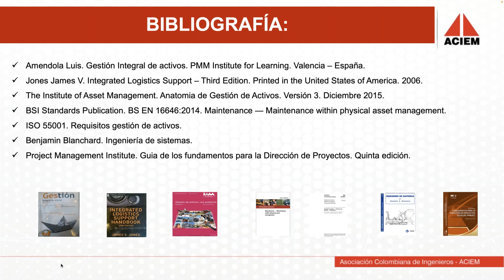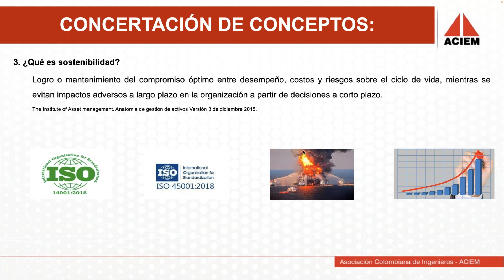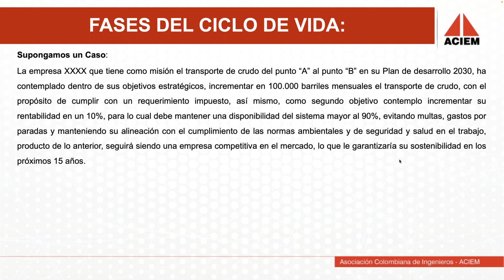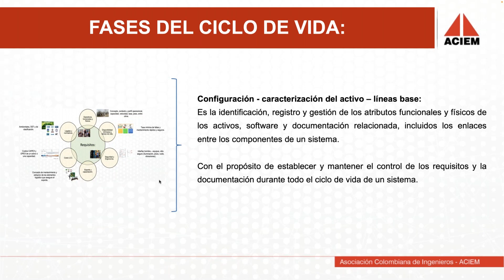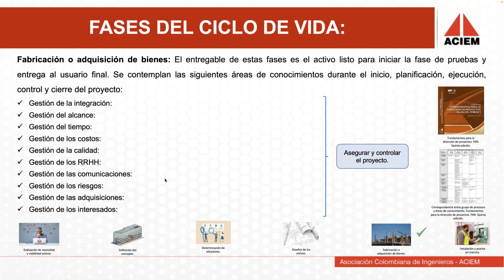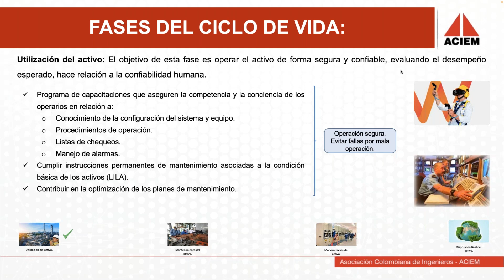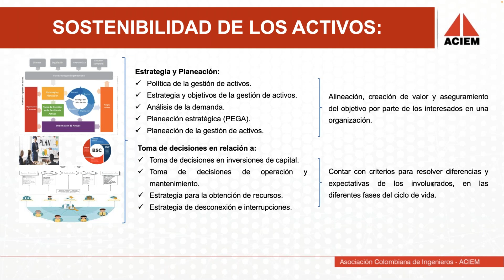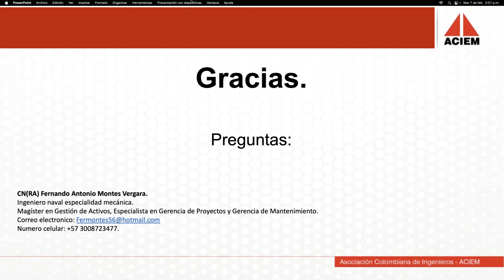Conferencia Técnica Virtual ACIEM “Ciclo de vida de activos para generar sostenibilidad”